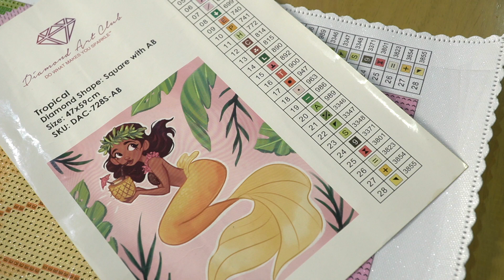Diamond Painting [DAC] - Tropical #16 [End]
Hello everyone! Real Time video with music.
Tropical - Original picture By Erikathegoober
Full Square drill with AB 28 colors
Size : 47 cm x 59 cm
I ordered from Diamond Art Club.

Song : Track 1 - Adventure
            Track 2 - Piano moment
            Track 3 - Love
            Track 4 - Tenderness
            Track 5 - Inspire
            Track 6 - Photo Album
            Track 7 - Memories
            Track 8 - Sunny
            Track 9 - Little Idea
            Track 10 - Perception
            Track 11 - Dreams
            Track 12 - Once Again
            Track 13 - A day to remember
            Track 14 - Smile
            Track 15 - Buddy